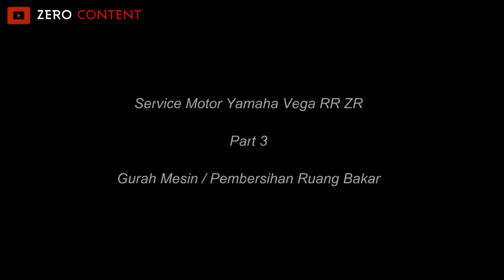Cara gurah mesin motor | efektif membersihkan ruang bakar motor tanpa bongkar mesin | vega rr zr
how to clean combustion chamber motorcycle without disassembling the engine

How to clean the engine combustion chamber without disassembling the Yamaha vega legend jupiter spark engine

cleaning using a foam type carbon cleaner

Want your motorcycle engine to always fine ?
do cleaning the engine combustion chamber on a regular basis.

oh yes. so that the quality of the machine is totally clean. recommended when cleaning the combustion chamber. it also coincided with the time to change the engine oil.

watch until the end, don't skip it

motorcycle engine gurah,
gurah vega zr motorcycle engine,
how to clean the engine combustion chamber,
how to clean the engine combustion chamber without disassembling the engine,
how to clean the crust on the engine combustion chamber,
how to clean the combustion chamber without disassembling the engine,
gurah engine combustion chamber,
how to clean the engine combustion chamber with carbon cleaner,
how to use a motorcycle carbon cleaner,
how to use motorcycle carbon cleaner,
how to carbon cleaner motorcycle,
how to clean engine with carbon cleaner,
how to gurah your own motorbike

Cara gurah mesin motor
membersihkan ruang bakar motor tanpa bongkar mesin vega rr zr
dengan menggunakan carbon cleaner tipe foam

ingin mesin motor kalian selalu awet ?
lakukan gurah atau pembersihan pada ruang bakar mesin secara berkala.

oh ya. agar kualitas mesin bersih total. disarankan saat melakukan pembersihan ruang bakar. itu bertepatan pula dengan saat mengganti oli mesinnya.

tonton sampai habis, jangan di skip ya

For Motorcycle :

Yamaha E115M
Yamaha Crypton T115
Yamaha Spark
Yamaha Taurus
Yamaha i8 115
Yamaha Bellatrix
Yamaha Jupiter 115
Yamaha Vega 115
Yamaha Lagenda 115z

semoga bermanfaat dan terima kasih sudah menyaksikan

mesin motor kotor,
gurah mesin motor,
gurah mesin motor vega zr,
cara membersihkan ruang bakar mesin motor,
cara membersihkan ruang bakar motor tanpa bongkar mesin,
cara membersihkan kerak pada ruang bakar motor,
cara membersihkan ruang bakar tanpa bongkar mesin,
gurah ruang bakar motor,
cara membersihkan ruang bakar motor dengan carbon cleaner,
cara menggunakan carbon cleaner motor,
cara pakai carbon cleaner motor,
cara carbon cleaner motor,
cara membersihkan mesin dengan carbon cleaner,
cara gurah mesin motor sendiri,
エンジンを分解せずにバイクの燃焼室を掃除する方法、
como limpar moto com câmara de combustão sem desmontar o motor,
hoe om verbrandingskamermotorfiets skoon te maak sonder om die enjin uitmekaar te haal,
wie man den Brennraum eines Motorrads reinigt, ohne den Motor zu zerlegen,
hvordan rengjøre forbrenningskammermotorsykkel uten å demontere motoren,
come pulire la camera di combustione della moto senza smontare il motore,
как почистить камеру сгорания мотоцикла не разбирая двигатель,
cum să curățați camera de ardere a motocicletei fără a demonta motorul,
نحوه تمیز کردن موتور سیکلت محفظه احتراق بدون جدا کردن موتور
ইঞ্জিন বিচ্ছিন্ন না করে কীভাবে দহন চেম্বার মোটরসাইকেল পরিষ্কার করবেন,
cara membersihkan kebuk pembakaran motosikal tanpa membuka enjin,
วิธีทำความสะอาดรถจักรยานยนต์ห้องเผาไหม้โดยไม่ต้องถอดประกอบเครื่องยนต์,
كيفية تنظيف دراجة نارية غرفة الاحتراق دون تفكيك المحرك ،
انجن کو جدا کیے بغیر کمبشن چیمبر موٹرسائیکل کو کیسے صاف کیا جائے،
इंजन को अलग किए बिना दहन कक्ष मोटरसाइकिल को कैसे साफ करें,
comment nettoyer la chambre de combustion d'une moto sans démonter le moteur,
hoe motorfietsen met verbrandingskamer schoon te maken zonder de motor te demonteren,
ny fomba hanadiovana ny efi-trano fandoroana môtô tsy disassemble ny motera,
paano linisin ang combustion chamber na motorsiklo nang hindi binabaklas ang makina,
如何在不拆卸发动机的情况下清洁燃烧室摩托车，
cách vệ sinh buồng đốt xe máy mà không cần tháo rời động cơ,